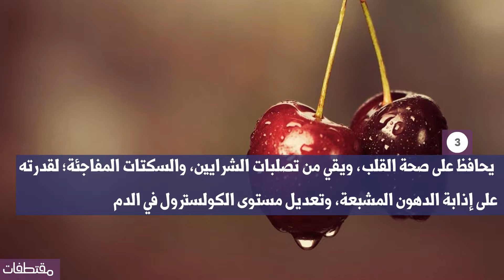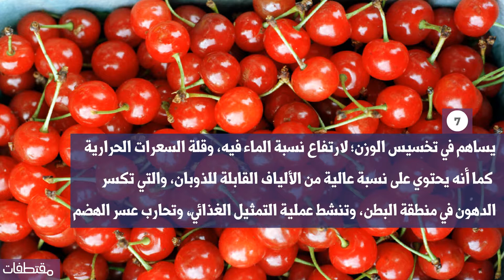أهم فوائد الكرز الصحية